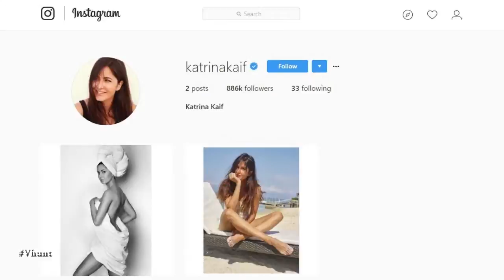Aditya Chopra Clicked Katrina Kaif - Bollywood Gossip 2017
Katrina Kaif was present at the YRF studio shooting spot of Tiger Zinda Hai film and Aditya Chopra clicked her secretly it seems. She had shared that pic saying "Hard at work, prep time for Tiger Zinda Hai at YRF. Photography by Aditya Chopra adityachopradoesexist".